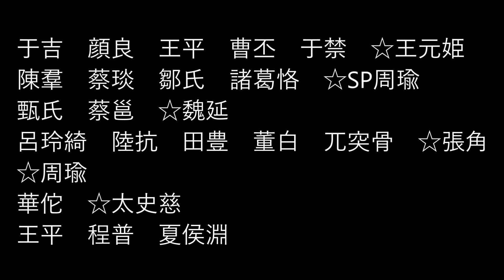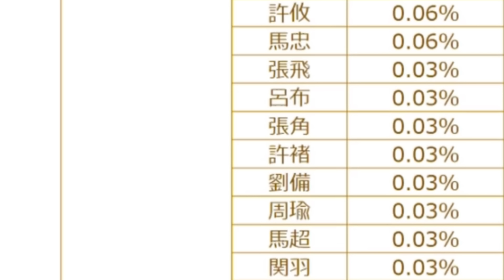【三国志 真戦】予想だにしない結末のS14ラストガチャ【三國志】【三国志战略版】929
△iphoneユーザーで加入ボタンが出ないという方は↓の動画をご覧ください！

【真戦オススメtwitterアカウント】